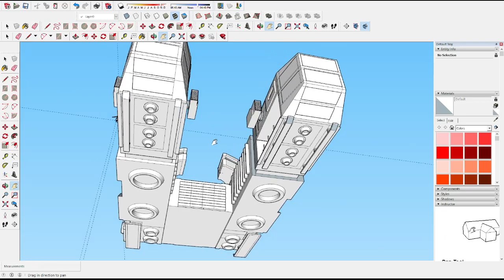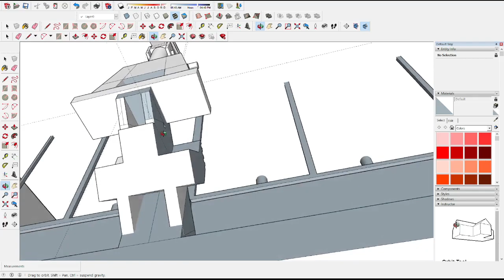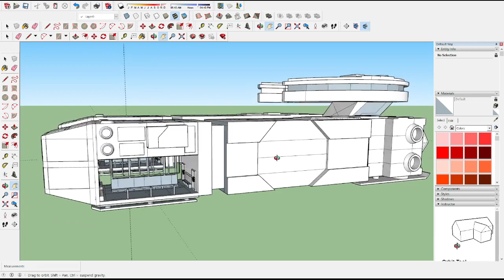3D test vid of airship/ spaceship I modeled.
Testing out 3D concept for spaceship/ airship idea I modeled in 3D. Idea of concept is a troop carrier/ dropship that can also deploy an armored troop carrier wheeled vehicle.